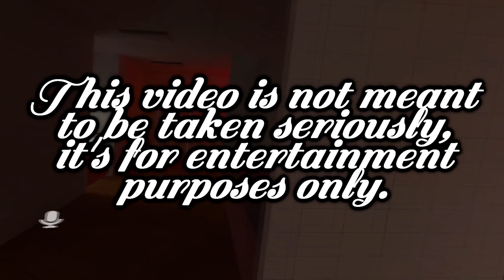Special SpongeBob | VRChat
I recorded this video last weekend and I was literally crying and sweating from laughing so hard. My VR lenses fogged up from my laughter. I hope you guys love this as much as we do!! I'll definitely be doing more VRChat videos more often!